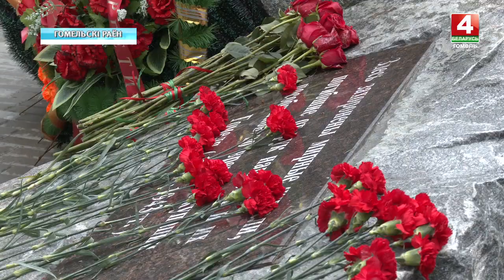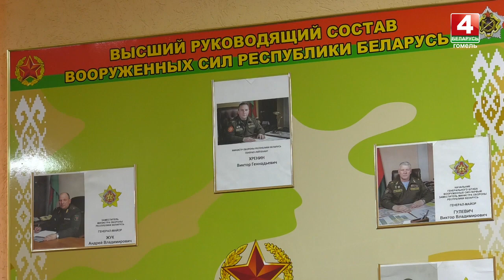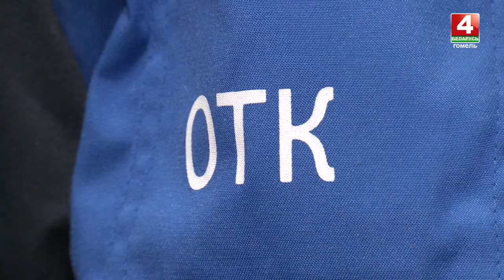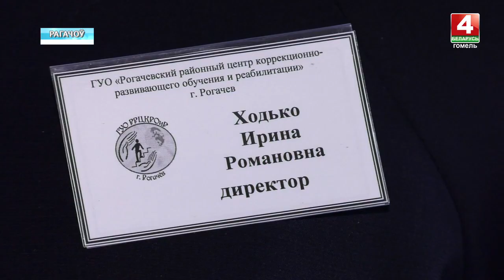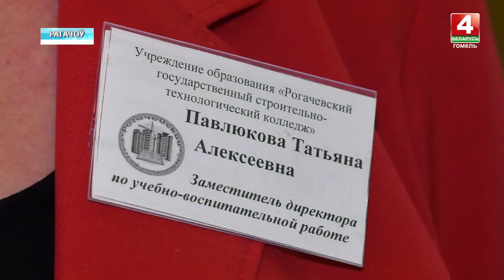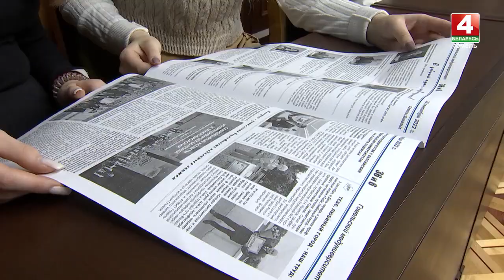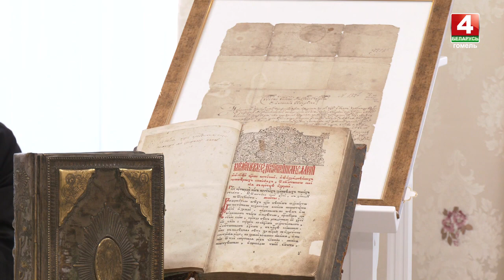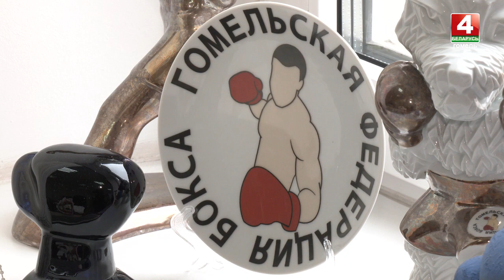Новости Гомельской области 08.04.2023